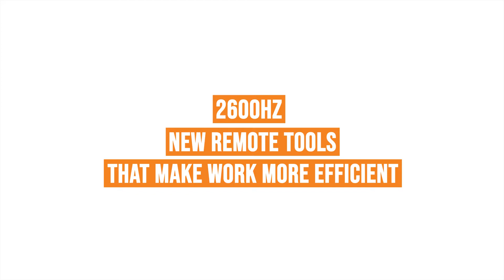2600hz New Remote Tools That Make Work More Efficient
Patrick Sullivan previews 2600hz their new VideoConferencing and Softphone solutions. While also discussing the role 2600Hz's plays in enabling remotework.

Dave Gilbert talks with Patrick Sullivan the COO and Co-Founder of 2600Hz.